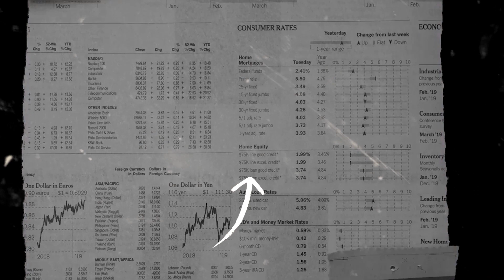Fira Fernanda Kiw Kiw Empuk! ~ Sido Rondo | Mendenx Pro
Title    : Sido Rondo
Cipt    :  Cak Diqin
Vocal : Fira Fernanda